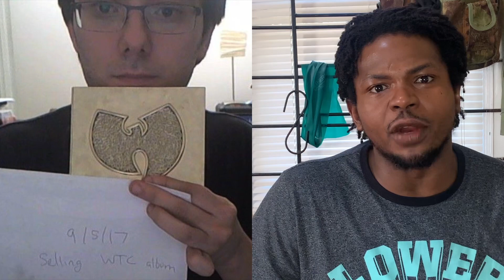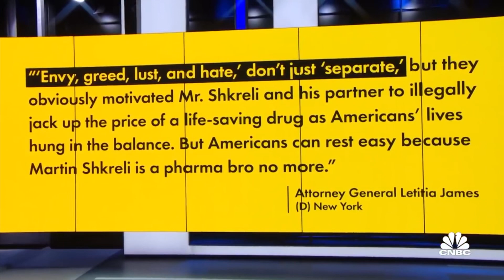Shkreli Losing Skrilla | Lost 64 Mill from a Jail Cell | TR News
What’s worse? Having to do 7 years or Losing 64 Million Dollars? How about BOTH!!! Martin Shkreli is double losing folks… They say You reap what you sew…